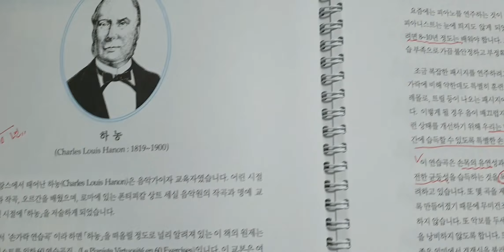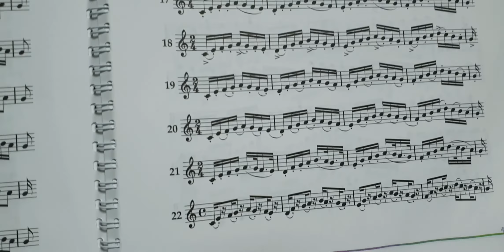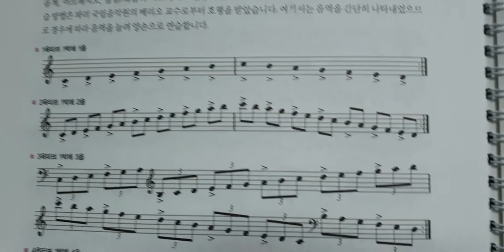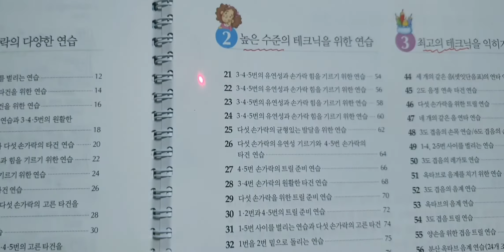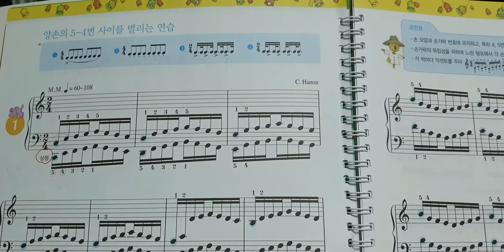하농배우기4편 스토리가있는피아노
^^즐거운시간보내세요^^